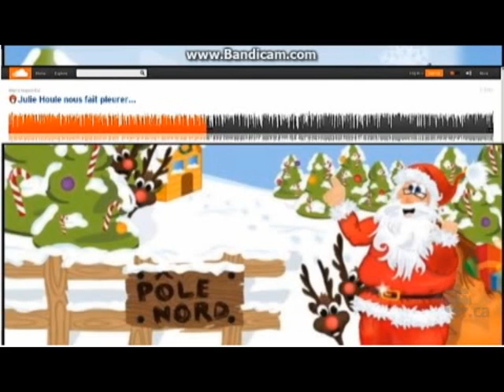marto et ses ti-pauvres 2012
topo marto et ses ti-pauvres 2012 à radio canada 20 décembre 2012